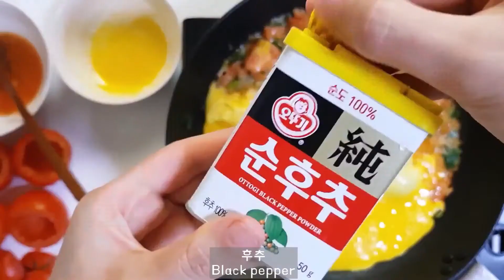토마토계란볶음이 들어간 토마토요리 🍅다이어트 식단 레시피 #71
안녕하세요~
오늘은 토마토달걀볶음이 들어간
토마토요리 준비했어요^^
맛있게 봐주세요🤗🤗

🍅재료
토마토
계란2개
다진 양파
다진 파
모짜렐라 치즈
소금
후추
파슬리